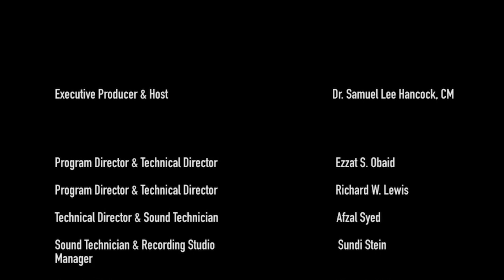Realizing the Promises of Our Electric Future in the 21st Century ~ (1.22.20) Show 1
Dr. Lawrence E. Jones, Vice President, International Programs, Edison Electric Institute*, (In-Studio), Theme: "Universal Access to Clean Energy in 2030 – Is This Achievable?"